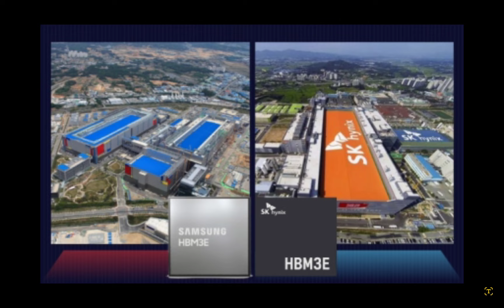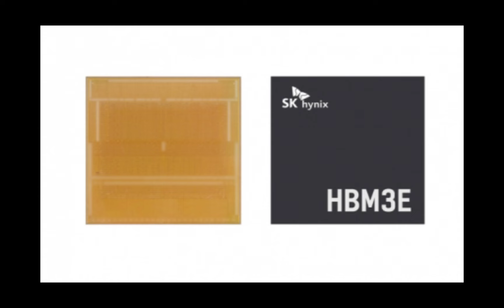삼성전자 발악한다!! 하이닉스 따라잡는다!!